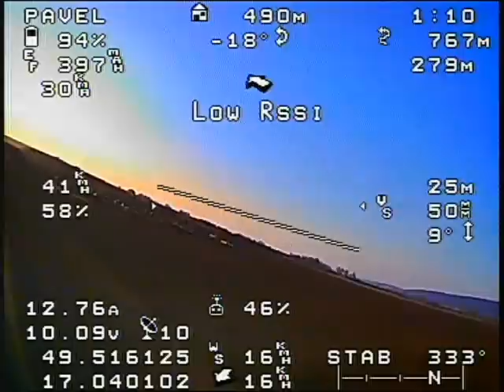MaxiSwift on 2.4 GHz video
My recent flight with recent MinimOSD firmware with MaxiSwift on 2.4GHz video. Thanks for great work on MinimOSD! :)

The recorder somehow switched off, that it is why just around 4 minutes are recorded. Trying to find out why it is switching off. It is BEVRC 700. Probably different name for FPV Japan recorder. Otherwise 2.4 GHz is more friendly for flying for me. I only need to be careful when flying above electrical lines, the Open LRS UHF RC control glitches in that case.
Orange openLRS TX and RX with openLRSng firmware v3.5.5 test FPV flight with MSComposit Maxi Swift. Mounted TX antenna in front of Turnigy 9x instead of 2.4 GHz antenna connected via coaxial cable to TX OpenLRS module. With created sander style RX antenna. ArduPilot Mega 2.5 (arduplane firmware v. 2.74b), connected to MinimOSD v1.1 (firmware version MinimOSD-Extra_2.4_r719.hex).

ArduPilot Mega 2.5 with arduplane firmware v. 2.74b

MinimOSD v. 0.1 (firmware version MinimOSD-Extra_2.4_r667.hex)

Turnigy 9X 9Ch Transmitter w/ Module & 8ch Receiver (Mode 2), ER9x Firmware r801.

OrangeRx Open LRS 433MHz TX Module (JR/Turnigy compatible)  (openLRSng firmware 3.0)

OrangeRx Open LRS 433MHz 9Ch Receiver (openLRSng firmware 3.0)

FatShark Predator 5.8 GHz.

Boscam / FOXTECH FPV 2.4G 500mW A/V Transmitting/receiving System RC302+TS321 [ FEIXIANG ]

Sony Super HAD CCD 600TVL, Lens 2.8 mm.

Clover Leaf & SkewPlannar 5.8 GHz Antennas.

Pan & Tilt.